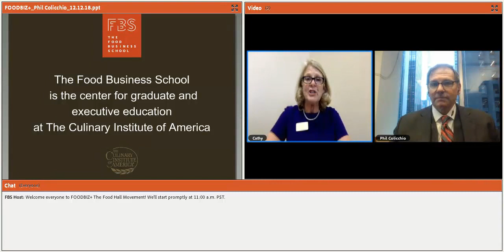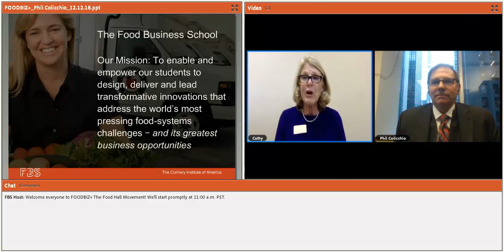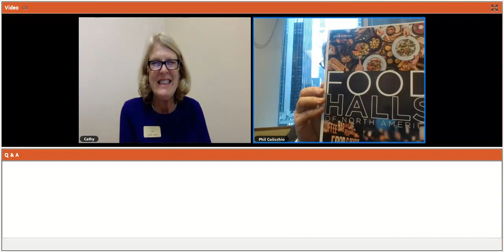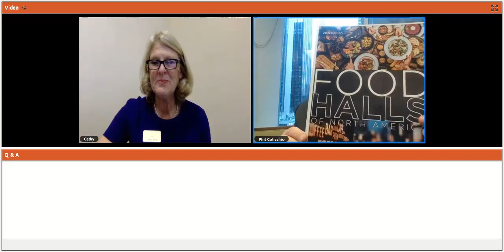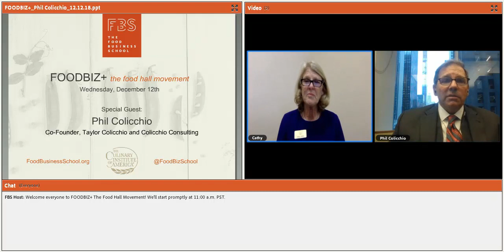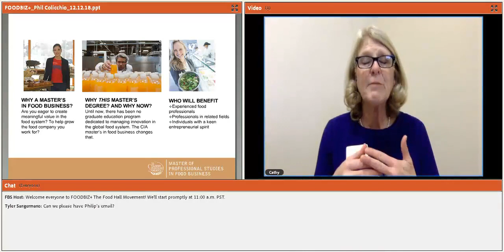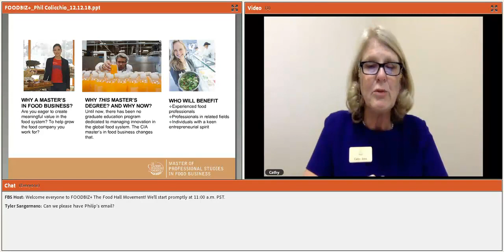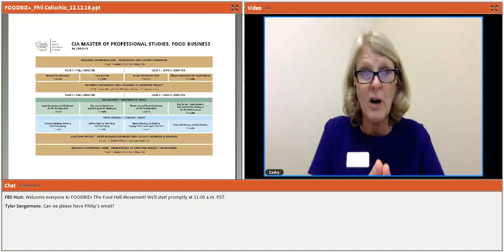FOODBIZ+ The Food Hall Movement with Phil Colicchio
Listen-in as Phil Colicchio, co-founder of Taylor Colicchio and Colicchio Consulting, discusses how the retail and foodservice landscape is changing day by day with consumer demands for chef-driven, authentic, and artisanal foods--and how those demands have led to the "food hall movement" with FBS' host.